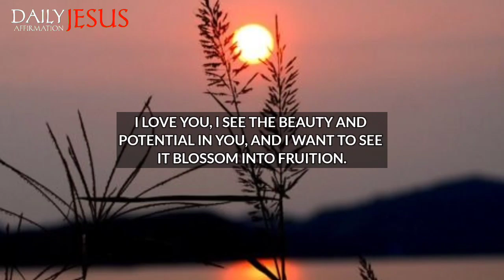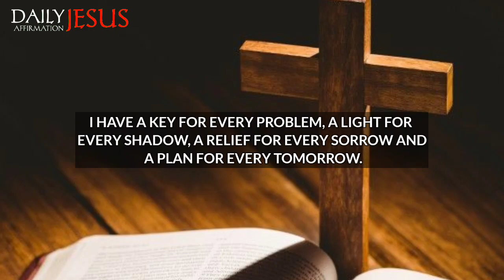God Says; I WILL OPEN THE OF HEAVEN FOR YOU | god message for me today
god message
gods message
god messages
God’s support
angel message
god
jesus
christian
jesus message
christian motivation
bible verses
god quotes,
god blessings message
universe message
god message today
god says
angel numbers
prophetic word
1111
angel says
god's message today
angel message
gods message
words from god
Saturday message